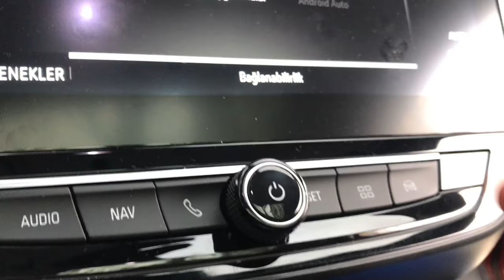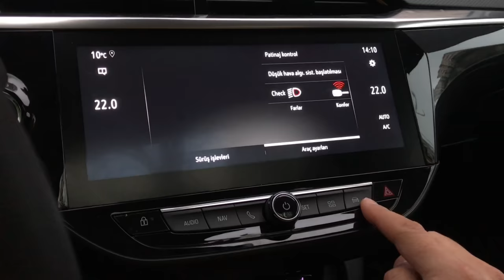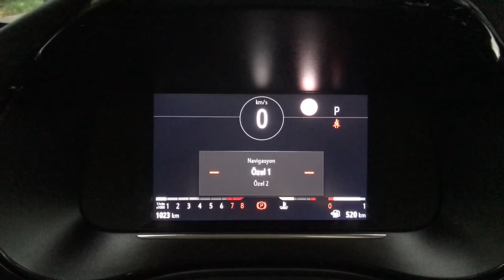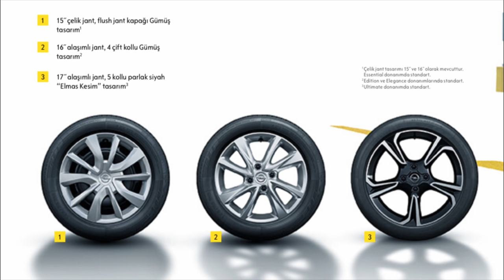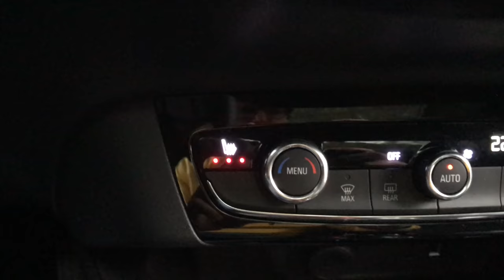Opel Corsa 1.2 AT-8 130 HP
Opel'in küçük sınıftaki üyesi yeni nesliyle konuğumuz. Corsa, yeni tarzı, yeni altyapısı ve yeni motorlarıyla eski güzel günlerine dönmenin peşinde. Bunun içinse çok güçlü rakiplerin belirlediği çıta yüksekliklerine ulaşması gerekiyor. Bu videoda, Yalın Gülmez'in anlatımıyla bunu başarabilmiş mi sorusunun yanıtını bulabileceksiniz.